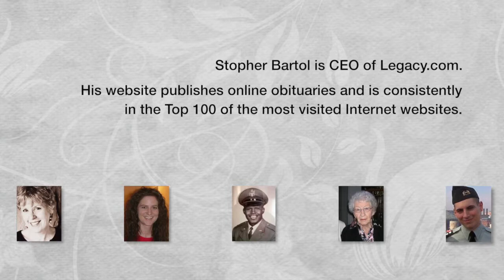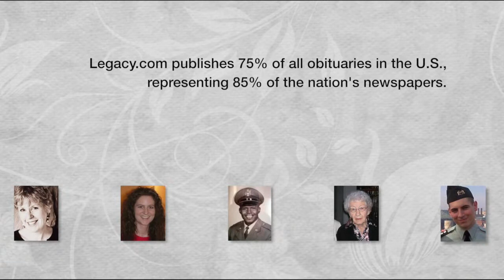Vistage Member Stopher Bartol 2012 Award Winner for Innovation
Stopher Bartol wins the Vistage Member Leadership Award for Innovation in 2012. He launched Legacy.com in 1998 to permanently memorialize the lives of "ordinary" people who touch lives in extraordinary ways.

"When I think of innovation," he says, "I think of cool, new, impactful things that years from now we'll look back and be proud of what we're doing."

It's among the 100 most trafficked U.S. domains and continues launching new products, such as a 24/7 grief support community. A recent acquisition by Great Hill Partners will help grow Stopher's vision for Legacy.com: "Where life stories live on."

Watch the video to learn why Stopher won the Vistage Member Leadership Award and how his legacy has touched millions of lives.